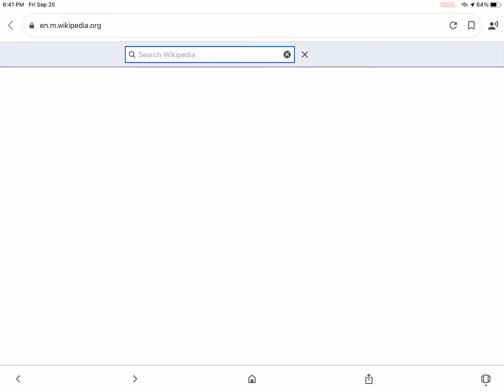lol for my friends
r u a furry